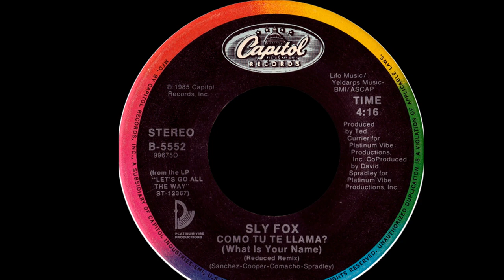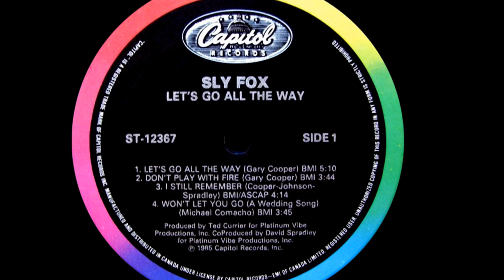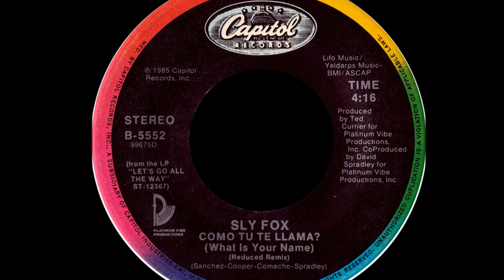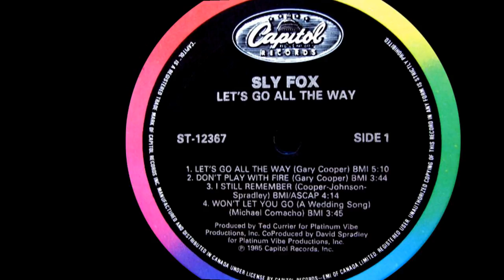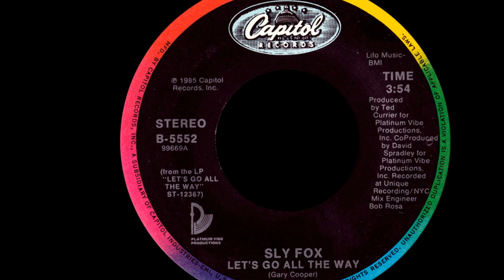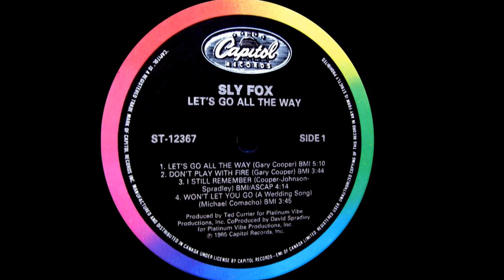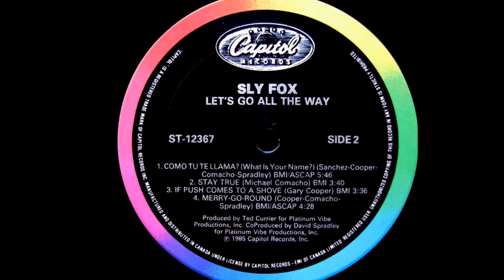Sly Fox ~ Let's Go All The Way 1985 Funky Purrfection Version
Sly Fox was an American pop duo, Gary "Mudbone" Cooper and Michael Camacho. The duo came to prominence in the mid-1980s with their UK/U.S. top 10 hit single "Let's Go All the Way". They released one studio album of the same name which charted within the U.S. Top 40, and a couple of subsequent singles before breaking up.

The duo were wholesome, clean-living teen idols assembled by record producer Ted Currier. Cooper, a funk session musician, had previously been a vocalist with Parliament-Funkadelic and Bootsy's Rubber Band. Camacho was a protégé of David Bowie. The group's touring band included Cooper's former Rubber Band bandmates Frank "Kash" Waddy (drums), Joel "Razor Sharp" Johnson (keyboards), and Flip Cornett (guitar/bass), along with "Bad Boy Troy" Tipton (guitar), Greg Seay, and current Zapp keyboardist, Greg Jackson.

Their sole album, Let's Go All the Way, was released on Capitol Records in December 1985. The eponymous track became a top 10 hit in both the U.S. and UK in 1986. The follow-up singles "Como Tu Te Llama", "Stay True" and "Don't Play with Fire" did not perform as well and sold poorly. The group disbanded in 1988.

In 1989, Sly Fox reformed briefly in Cincinnati, Ohio. With a demo budget from Bill Laswell, the duo recorded four songs, including Cooper’s “There’s No Place Like Home”. The recording sessions included musicians James Ibold (guitar), Chris Sherman (bass), Casey McKeown (keyboard) and Johnny Miracle (drums). Previously unsettled artistic differences arose between the duo, and they abruptly separated again. Cooper returned to tour with George Clinton, while Camacho headed to Los Angeles to focus on a film career.

Since the dissolution of the group, Cooper has remained involved in the music industry. His most recent album, 2006's Fresh Mud, was a collaboration with Dave Stewart that combined blues and rap. Camacho has concentrated on acting, directing, and singing. He released the solo album Just for You in 2007. He is also a proprietor of a well-known jazz lounge and bar in New York City and has started a funk band named The Funky Foxes.